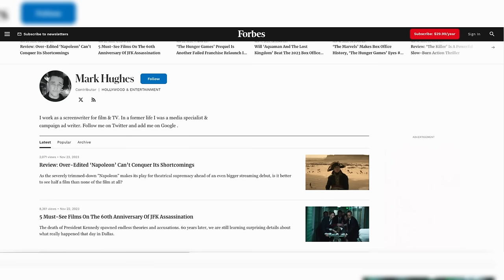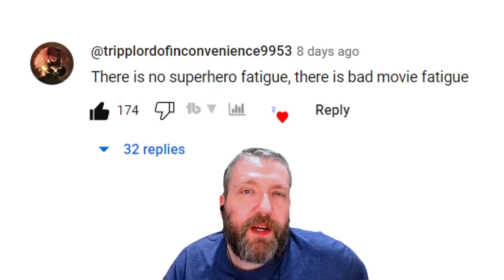The Marvels Cope Biggest In Movie History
The Marvels is the biggest bomb in MCU history. The Marvels is going to be one of the biggest bombs in Disney history. And the level of cope over the failure is the biggest in history. Everyone is asking why The Marvels bombed so bad.  People like Mark Hughes from Forbes are losing their minds, blaming everyone fir the failure. Wes breaks down one of the funniest responses to The Marvels record-breaking flop. The Marvels cope is the biggest in movie history.

Recommended Video
Shill Media Make Excuses For Ms. Marvel Flop